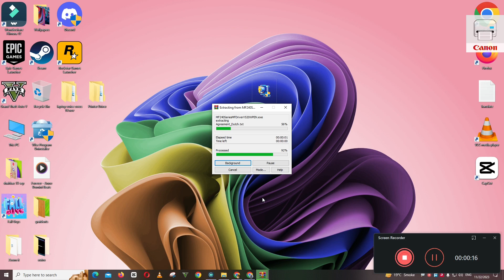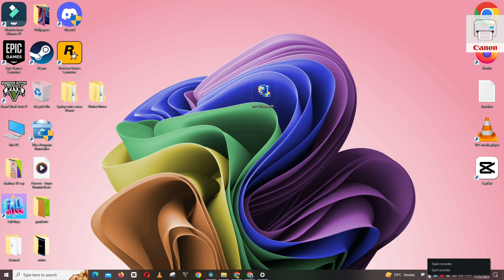How To Download & Install Canon imageCLASS MF241d Printer Driver in Windows 7,8,10,11